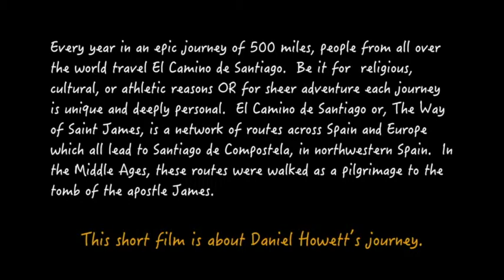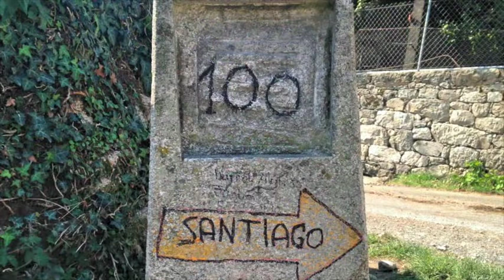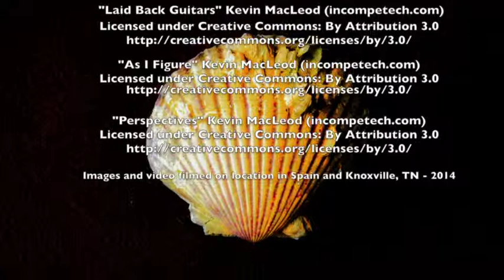El Camino - Daniel Howett - Part 1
This video is about Daniel Howett's trip to Spain and his journey along El Camino de Santiago, the way of Saint James.